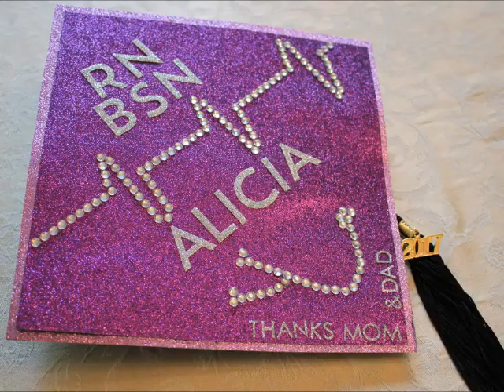College Experience 2013 - 2017